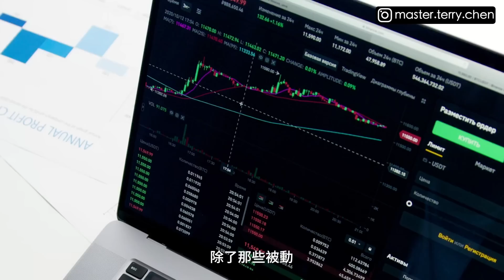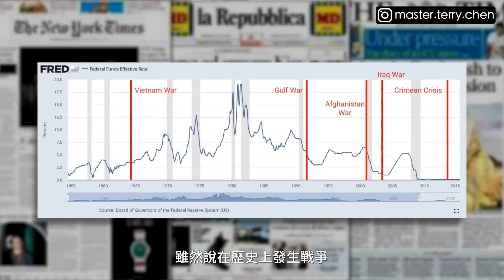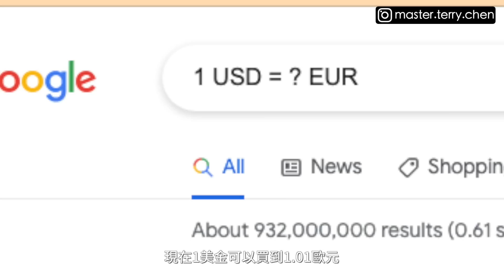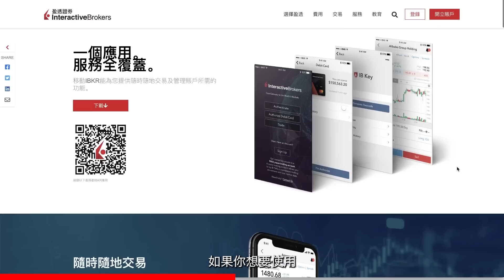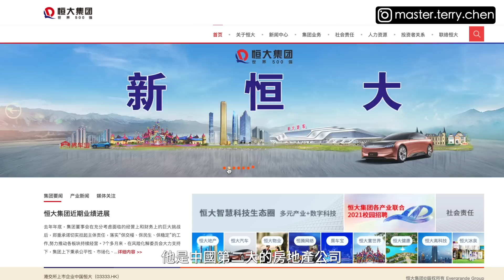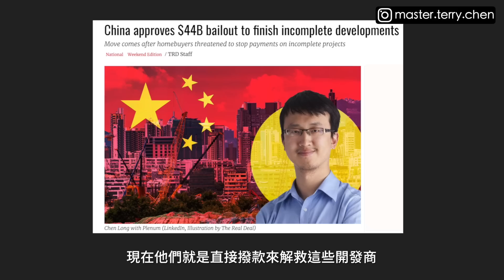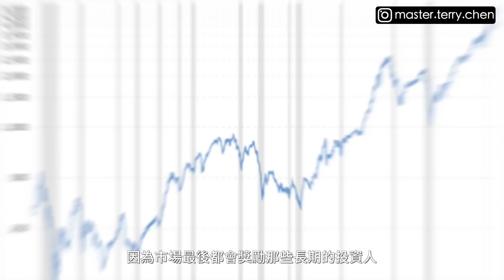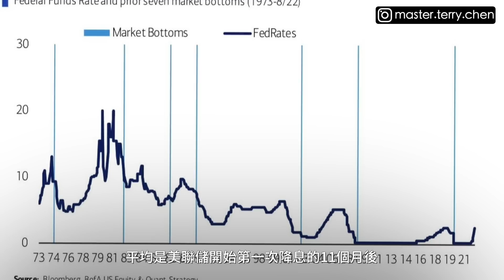經濟崩塌就在眼前